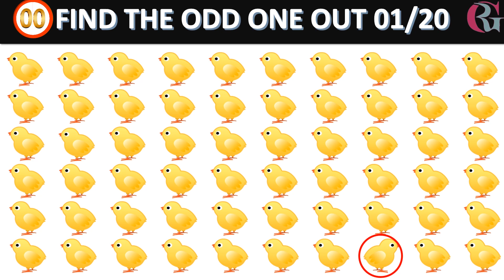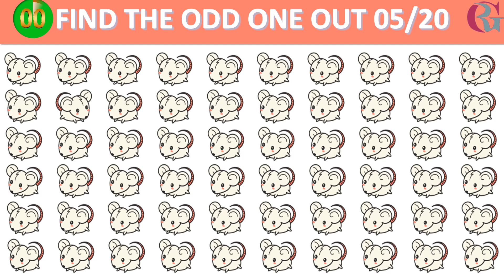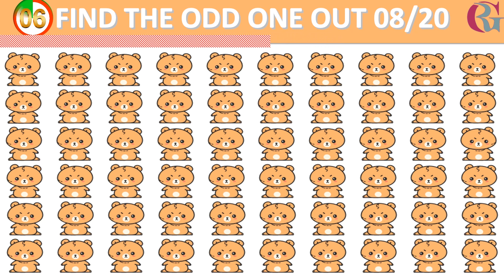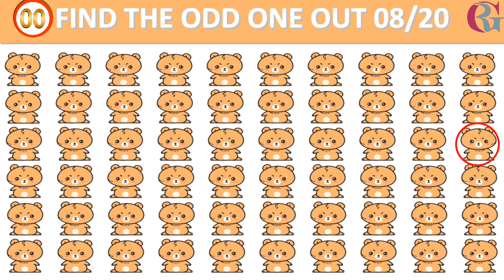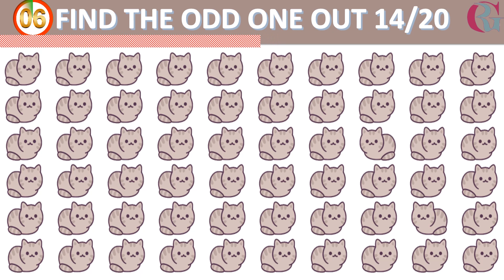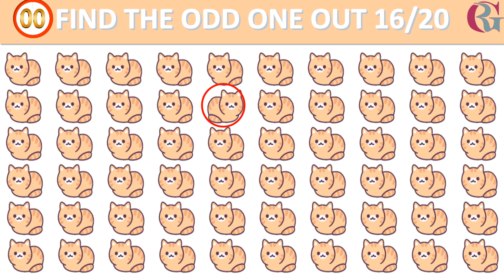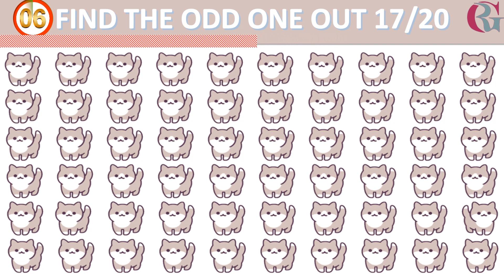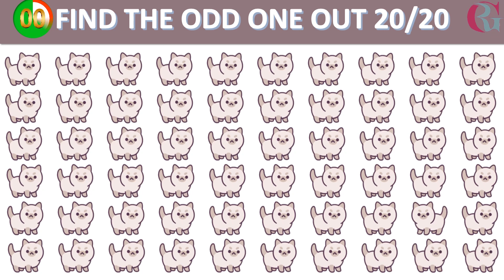Can you spot the fake? | Emoji Puzzle Quiz #64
odd man out quiz game for kids.
find the odd number and letters.